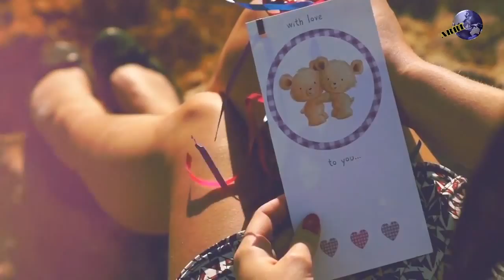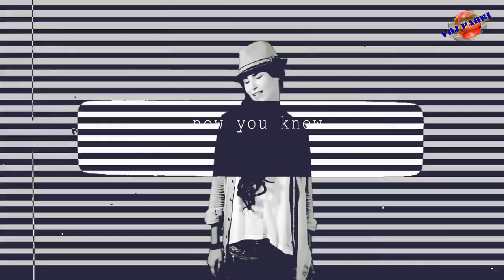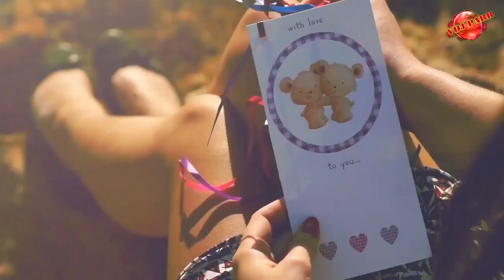Jasper Forks - Paradise (VDJ Parri)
► Follow VDJ Parri

Statement of discharge of responsibility FOR OWNERS and HOLDERS of the COPYRIGHT: It has not been pretended to infringe any copyright regulation. This channel does not demand any right or property on the published contents. I do not want to this channel to be closed. My only pourpose is to promote quality music.